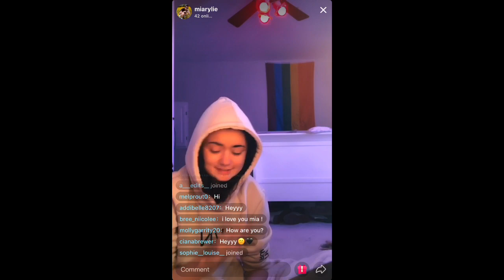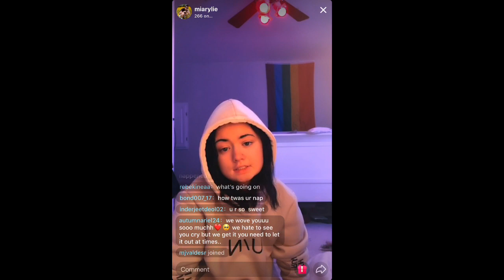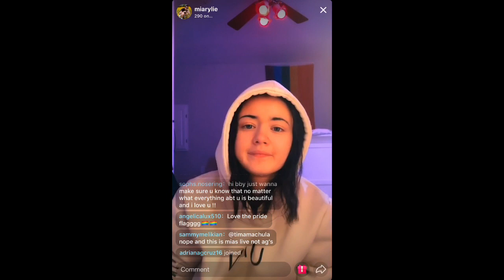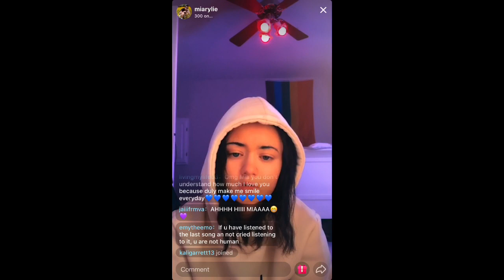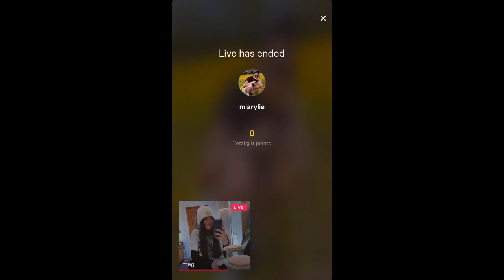Mia's Live June 14 pt 2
Mia